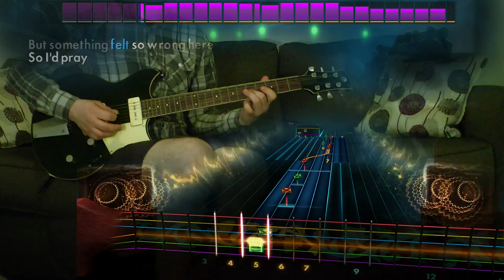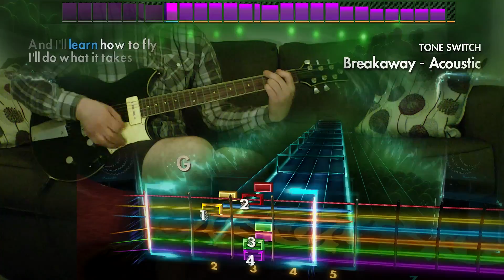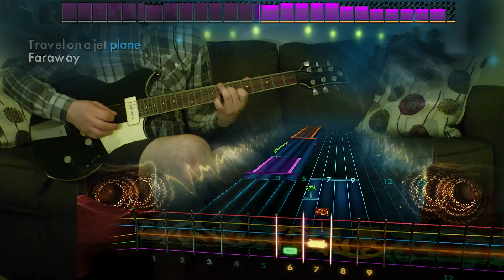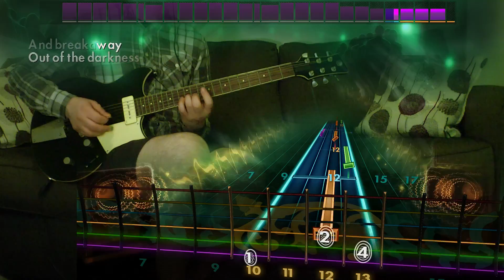Rocksmith Remastered - DLC - Guitar - Kelly Clarkson "Breakaway"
"4 chord pop song"

2000s Mix III – $7.99

* Band of Horses “The Funeral” – Capo Required [Alt. Lead/Alt. Rhythm] | Eb Standard [Bass]
* Hinder “Lips of an Angel” – Drop C
* Kelly Clarkson “Breakaway”